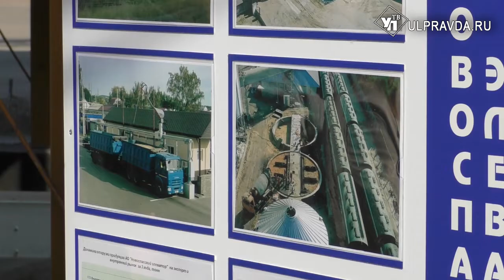Ульяновское зерно отправят за границу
Уборочная кампания подходит к завершающей стадии, местные аграрии подводят предварительные итоги. Уборка основных сельскохозяйственных культур завершена, осталось убрать чуть больше трех тысяч гектаров сельхозугодий. Это поздние культуры: просо, гречиха и кукуруза на зерно.